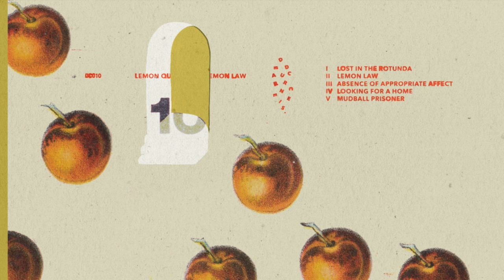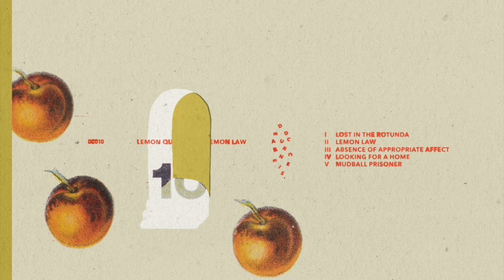Tip of the Day: Lemon Quartet - Lemon Law (Last Resort/Dead Currencies)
Nice to hear Lemon Quartet back to their distinctive ambient jazz ways, this time with slightly fuller, marginally more dynamic arrangements that nudge their sound along a prosperous evolutionary path without endangering their established symbiosis with nature's sofa dwellers.

The track in the clip is, "Lost in the Rotunda" but you really need to check the full EP & their previous releases, they're all great.

For more free flowing music head over to the Slow Jazz Playlist